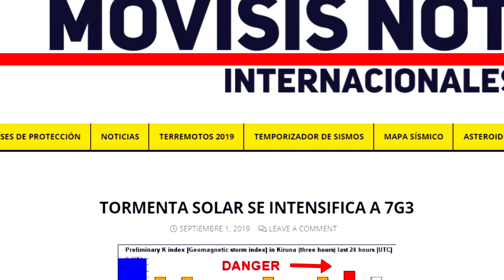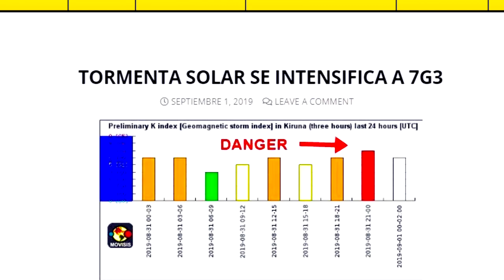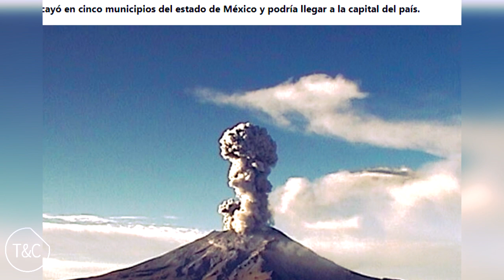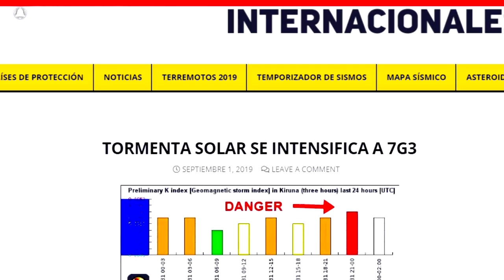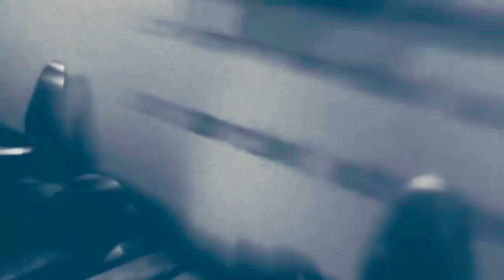DORIAN En Categoría 5, TORMENTA Solar grado 7G3, Posibles Sismos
El huracán Dorian sigue aumentando su poder y velocidad, se aproxima a las Bahamas y ya se preparan en las costas de Florida, además tormenta solar importante grado 73G...

Song: Singularity
Artist: Evan King

SIN Copyright con derecho a la reproducción

kevin Mcleod